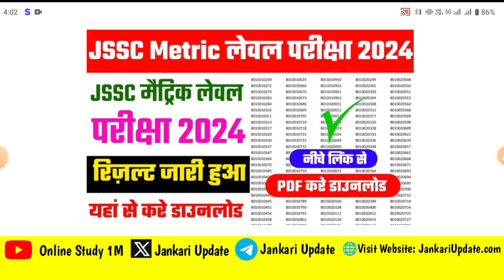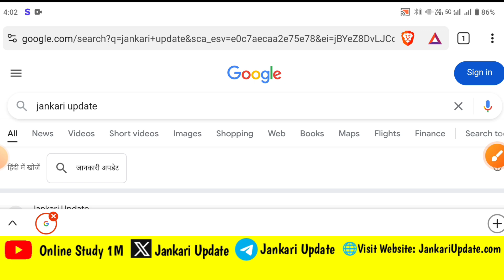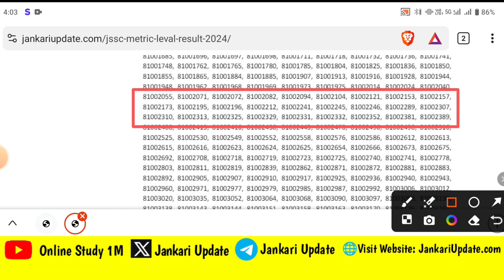🔥JSSC Metric Leval Result Kab Aayega 2024।🔴 JSSC मैट्रिक लेवल परीक्षा रिज़ल्ट कैसे करे डाउनलोड 2024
jharkhand metric leval Result 2024 download
jharkhand metric leval Result download 2024
jharkhand metric leval Result download kaise karen 2024
jharkhand metric leval Resultv2024
jssc matric level Result download
jssc matric level exam 2024
jharkhand metric leval Result kab aayega 2024
jssc matric level Result 2024
jssc metric level exam Result out 2024
jharkhand metric leval exam Result download 2024
jssc cgl result 2024